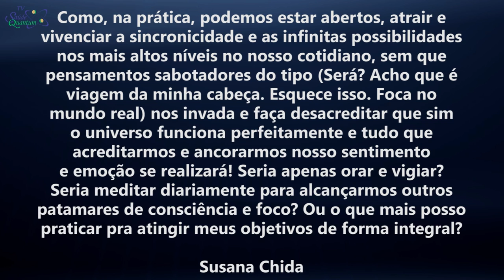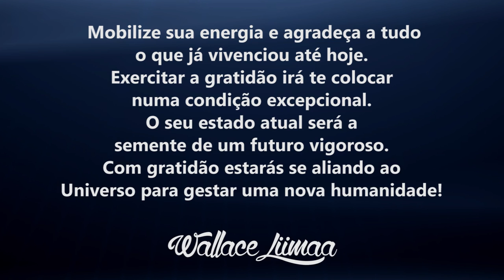TV Saúde Quantum 067: Saiba Como Atrair Sincronicidades e Infinitas Possibilidades | Wallace Liimaa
✭✭✭✭✭ Saiba Como Atrair Sincronicidades e Infinitas Possibilidades. Nesse vídeo respondo a pergunta da aluna do Curso Salto Quântico Susana Chida. Assista já!